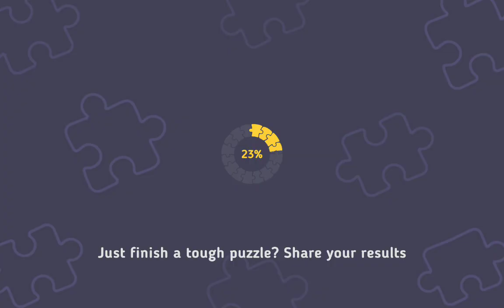Relax Jigsaw Puzzle bagian 159